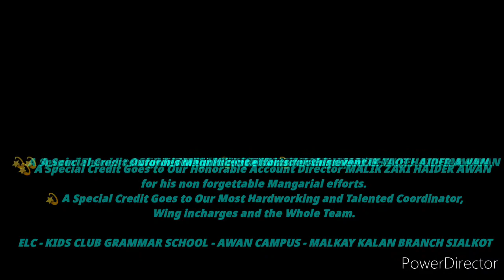ANNUAL EDUCATIONAL TRIP 2021 HIGHLIGHTS || ELC KCGS AWAN CAMPUS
ANNUAL EDUCATIONAL TRIP 2021
ELC KCGS AWAN CAMPUS - MALKAY KALAN BRANCH SIALKOT